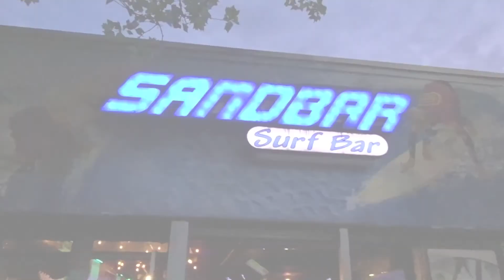HIGH TIME MOMENT 🍀 PARTY DREAMS THAT COME TRUE!!!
DJ Raw Base Tries To Plan THE BEST ( MILLENIAL ) PARTY EVER. But...The Only Problem Is He Is Having A Problem Understanding "MILLENIALS". So The Question Is, "Can DJ Raw Base Actually Pull This Party Off & Make It A Success"? Watch The Vlog & Find Out The Answer...